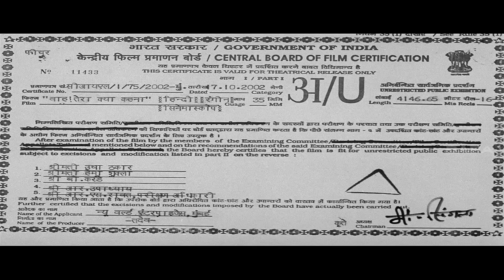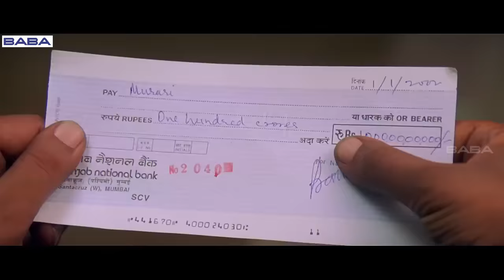Waah! Tera Kya Kehna | Full Movie Hindi | Govinda | Raveena Tandon | Preeti Jhangiani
Dilip and Ashish plot to prove that their brother, Raj, is mentally incompetent to inherit their father's property. However, when Raj's lookalike takes his place, their plans go up in smoke.

Directed by : Manoj Agrawal
Produced by : Sibte Hasan Rizvi
Written by : Anwar Khan (dialogues)
Screenplay by : Rajeev Kaul , Praful Parekh
Starring Govinda, Raveena Tandon, Preeti Jhangiani
Cinematography : Peter Pereira
Edited by : R. Rajendran
Release date  : 1 November 2002
Country : India
Language : Hindi